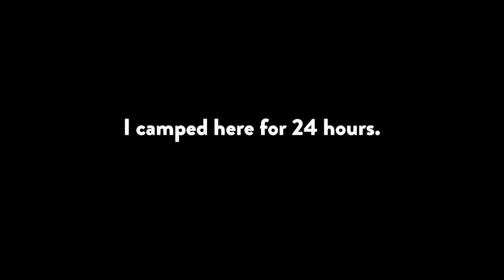Kaeng Krachan National Park Amazing Wildlife!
Kaeng Krachan is Thailand's largest national park and it's a stunning place. From literally right in the campground, you can see adorable dusky langurs playing in the trees and eating fruits and leaves. There is a staggering amount of wildlife there, and this is just a small taste -- basically what I saw and caught on camera in under 24 hours. From the amount of poop I saw, there are a lot of wild elephants around as well. Read our guide for everything you need to know to visit here.